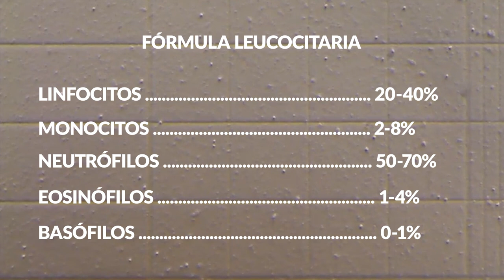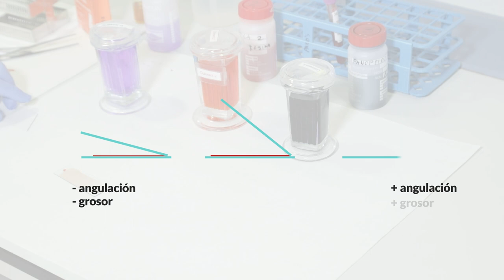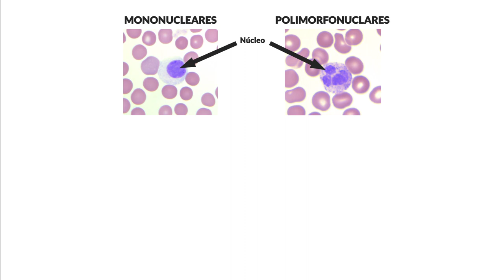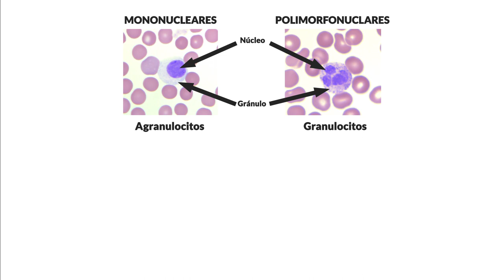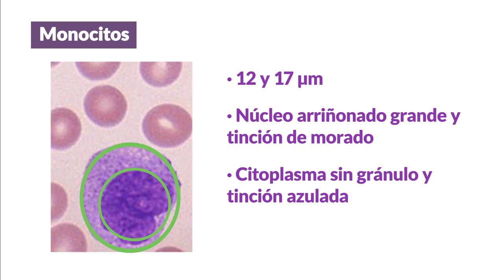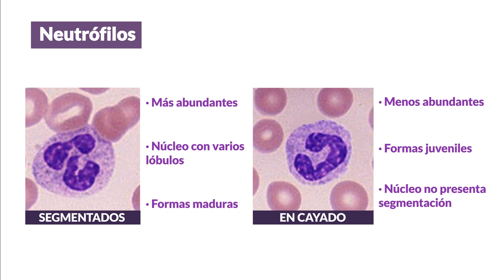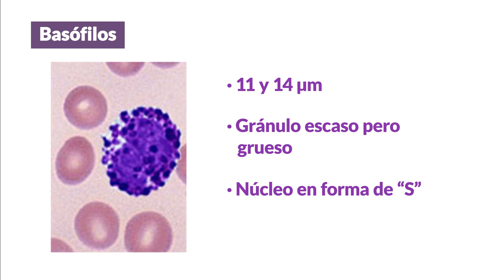Cálculo de la fórmula leucocitaria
Autor principal / secundarios: Begoña Pineda Merlo / María Pascual Mora,  Ana Lloret Alcañiz, Marta Piqueras Franco, José M. Vila Salinas, Elena Obrador Pla.

El vídeo titulado “Uso de la cámara Neubauer en el laboratorio para el recuento de células sanguíneas” se ha incorporado a las prácticas Fisiología Médica I del grado de Medicina desde el curso 2019-20. En él se muestra cómo realizar un recuento de células sanguíneas (RCS) y cómo calcular su concentración en la muestra analizada. Este vídeo fue realizado gracias a la concesión de un proyecto de innovación docente cuyo objetivo principal era la incorporación de material multimedia al laboratorio para ayudar al alumnado a familiarizarse con los conceptos de la práctica, el material y la técnica utilizados y mejorar tanto la comprensión como el aprendizaje de la práctica. El vídeo fue grabado en lengua castellana y ha tenido una gran aceptación entre los estudiantes y, actualmente, cuenta con más de 24.000 visualizaciones en internet. Además, hay que añadir que durante el curso 2019-20 su uso fue de gran utilidad para la adaptación de la práctica al modo virtual debido a las circunstancias excepcionales que sufrimos por el COVID-19. Por todo esto, se pretende continuar con la utilización del vídeo durante el curso 2021-22 incluyendo dos mejoras: ampliar su contenido mostrando como determinar la fórmula leucocitaria, y traducir su contenido al valenciano e inglés. De este modo se conseguiría, por un lado, ofrecer todos los contenidos que se imparten en la práctica presencial y, por otro, cubrir las demandas de las diferentes lenguas en las que se imparte la asignatura en la Universidad de Valencia. Además, el vídeo aseguraría de nuevo la consecución de la práctica en caso de tener que volver a un escenario de docencia no presencial.